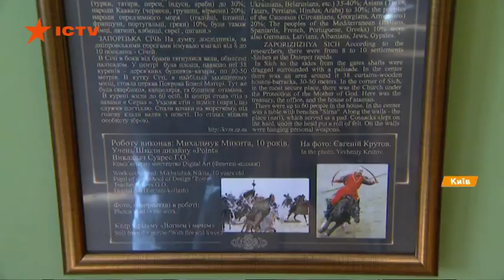Украинские казаки-супергерои: выставка картин в Киеве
В музее Михаила Старицкого проходит выставка картин, которые создали криворожские школьники. Выставка проходит при поддержке президентского фонда Леонида Кучмы Украина. Современные компьютерные технологии делают украинское прошлое близким и интересным. Особенно когда за это берутся дети, которые по-новому посмотрели на наших героев древности. Как оказалось, они могут быть ничем не хуже голливудских, просто наших еще не раскрутили.